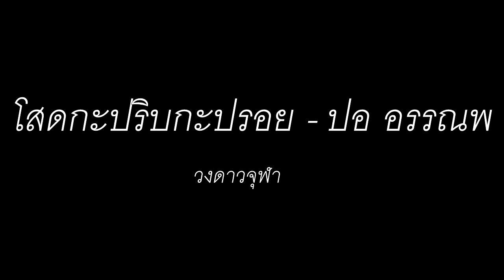โสดกะปริบกะปรอย - ปอ อรรณพ - วงดาวจุฬา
โสดกะปริบกะปรอย